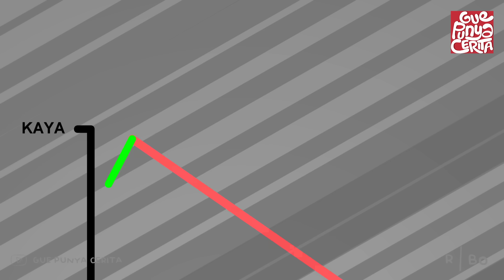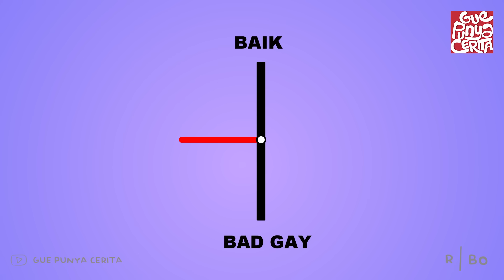Gue Punya Cerita Broken Home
Ini satu cerita yg kita ambil dari salah satu email yang masuk. Sesuai permintaan pengirim nama dan latar tempat di ganti. Menurut gue cerita ini penuh dengan pelajaran penting dan berharga buat kita semua. Bercerita tentang Egi seorang mahasiswa Jogja yang awal mula hidupnya berkecukupan serta baik-baik aja. Hingga pada wakti itu Egi dan kedua saudara kandungnya harus melihat orang tua mereka berantem hebat karena ulah bokapnya. Seiring berjalannya waktu, keluarga Egi semakin ancur sampai akhirnya orang tua Egi memutuskan untuk bercerai. Keadaan inilah membuat kehidupan Egi berubah 180 derajat dan memutuskan untuk merantau.
Mau tau cerita lengkapnya? Kuy lah di tonton aja…

Ohiya, kalo kalian punya pengalaman dan cerita seru terus pengen dibuatin animasi kaya gini caranya gampang.

Create sharkanimation.id
Copyrights Sharkanimation.id